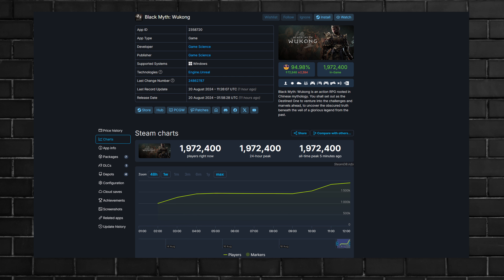Black Myth: Wukong vs AKTYWIŚCI | Za Mało Kobiet vs Liczba Graczy (PL 4K)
Za nami premiera Black Myth: Wukong. Jest to trzecioosobowa gra RPG akcji z elementami soulslike autorstwa chińskiej firmy Game Science. Wcielając się w tytułowego Wybrańca, gracz wyrusza w trudną wędrówkę przez mroczny świat fantasy inspirowany mitologią Państwa Środka.
Black Myth: Wukong osiągnął wspaniałe wyniki.
Twórcy Black Myth: Wukong nic sobie nie robią z ataków na swoją grę.

Rozdziały:
0:00 - Cały materiał
9:01 - Polecane filmy

Wielkie podziękowania za wspieranie kanału dla:
Damian Doorer, Hwori oraz Konrad O.